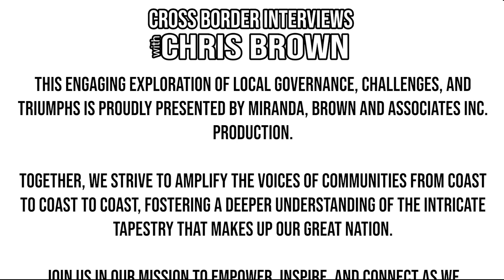657. Orangeville Councillor Tess Prendergast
We're honoured to sit with Orangeville Councillor Tess Prendergast